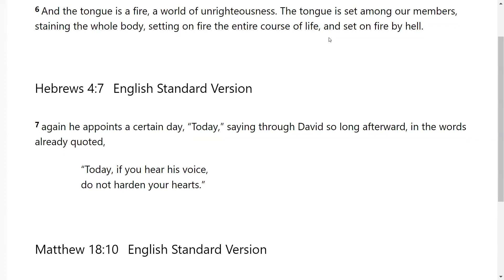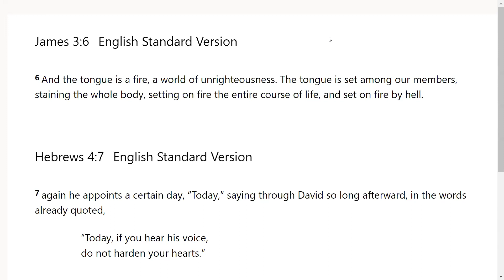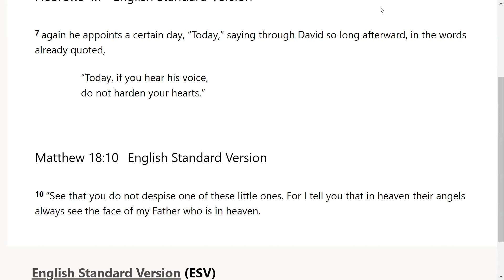Hardened Heart & the Tongue - Go Tell: Scripture from the Lord-James 3:6; Hebrews 4:7; Matt 18:10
The Lord very graciously gave us James 3:6; Hebrews 4:7; Matthew 18:10.  I feel that it is a great privilege that God will give us revelation as we dig in and uncover the jewels and treasures of His word.. I pray it is a blessing to you as it was to me. I love you all and I am praying for the fulfillment of your destiny even as the road becomes more narrow in Jesus mighty name!